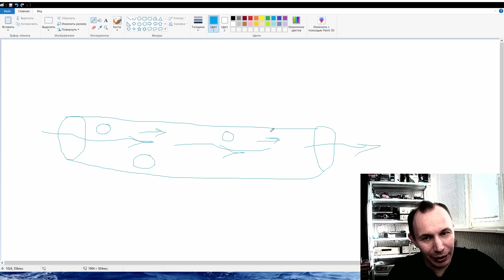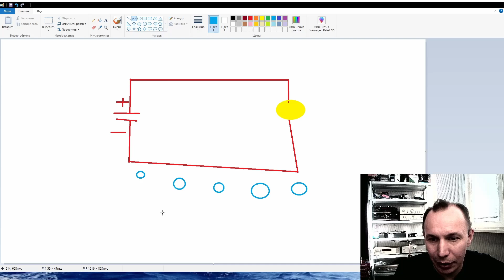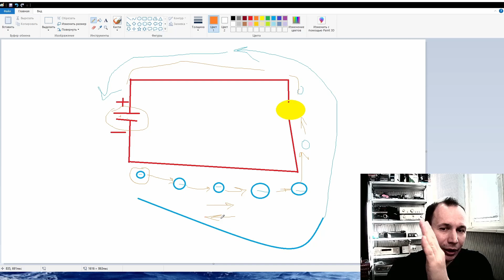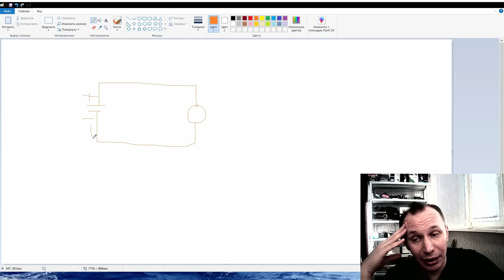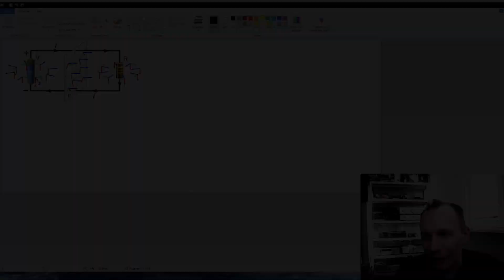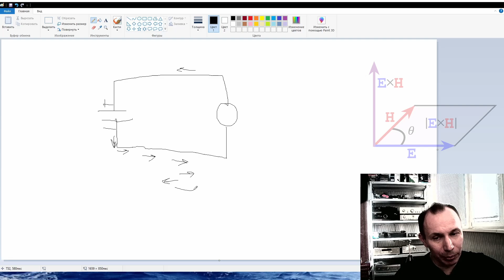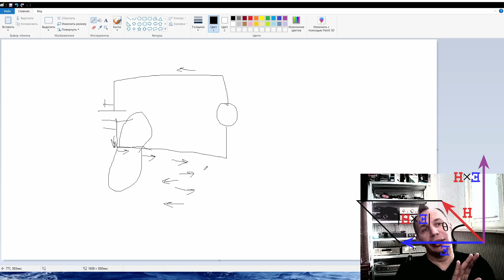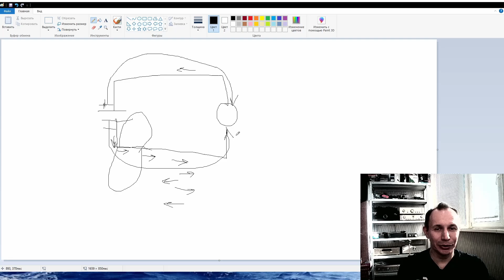Музыка и электрический ток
Для заграничных зрителей Webmoney кошелек :
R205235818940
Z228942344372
Дружественные сайты: